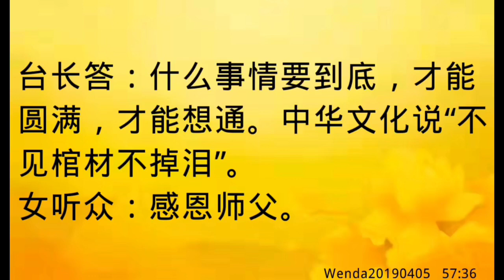卢台长开示：关于“究竟彼岸”Wenda20190405 57:36